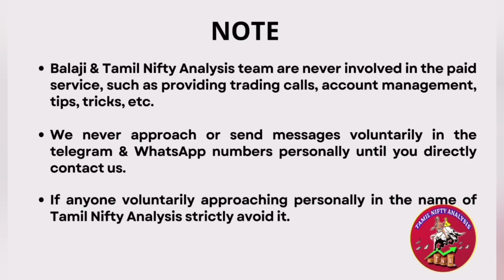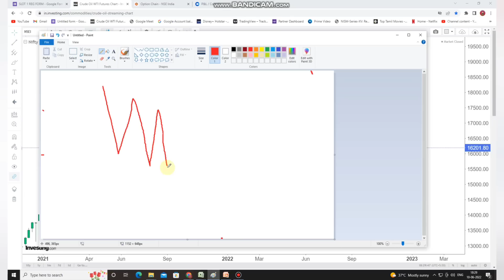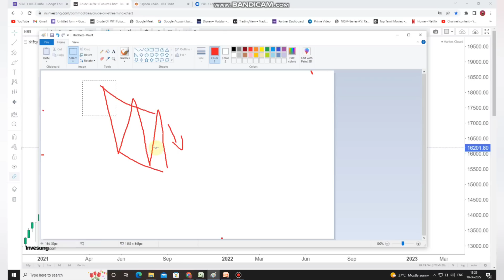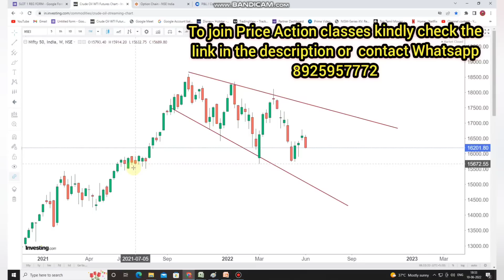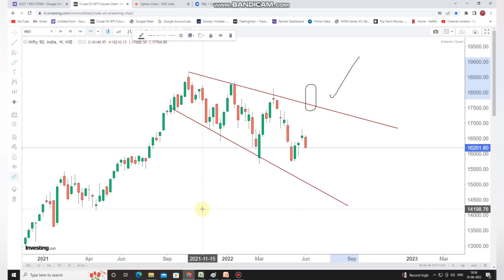Nifty இறங்குது ஏறுது | Traders How to Survive? | என்ன பண்ணலாம்?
To join Price Action classes ( Jun 2022 Batch)-

Nifty metal long term Investment Tamilm